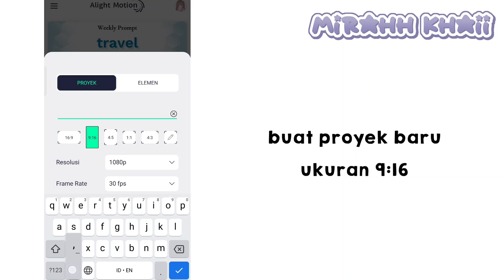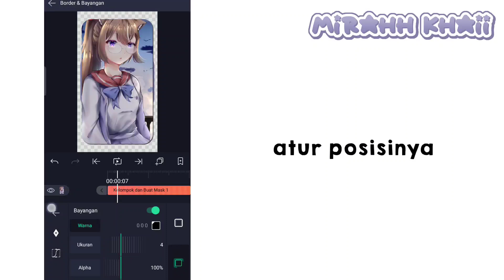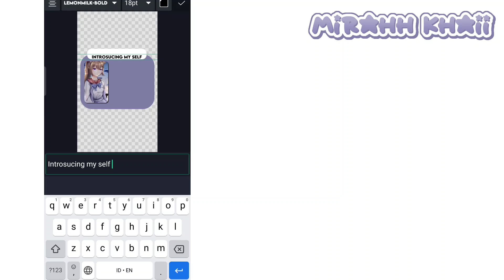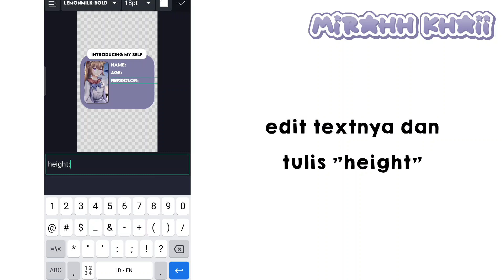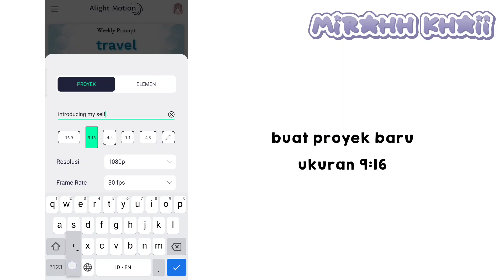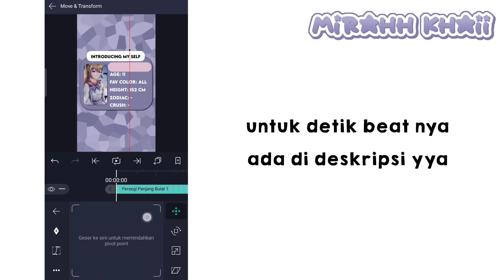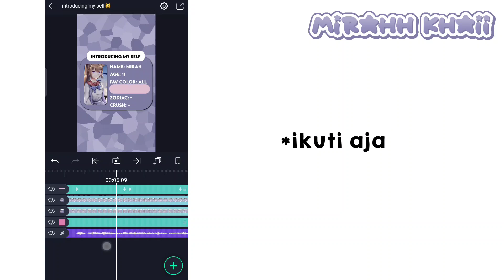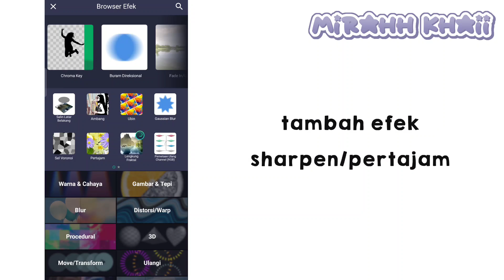𝁩🎨໋࣪ [preset+tutorial] tutorial edit video " introducing my self" || gacha tutorial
☀️ こんにちは  !

⊹ 🍂 moshi moshi ! balik lagi sama mirah ,,
꒦꒷ irrashaimase di deskripsi kuu 🏃🌱

🧶 beat
00:00:00 - 00:01:27
00:02:00 - 00:03:07
00:03:15 - 00:04:29
00:05:09 - 00:06:15
00:06:19 - 00:07:27
00:08:05 - 00:09:14

ャﾞ🌷 Inspiration & credits ! 💌

— ☔ insp ;; ↓
‣ Bluesnnxy ( thumbnail & Desk )
‣ Yuukari Kira ( thumbnail )
‣ TikTok (video)

— ☔ credits ;; ↓
‣ Yuukari Kira ( text style )
‣ •Vanilla_ Latte• ( Art )
@/2000fin (on instagram)

ャﾞlink🐾

ャﾞ💌 my biodata ☔

— Almirah / mirah
— 11 y.o
— December 31
— otaku 🏃

૮₍ social media ! 🎀

ャﾞwarning ! 💘
• jangan copy copy video ini :(
• jangan reuploud video ini :(
• gomen kalau ada kesalahan🥺
• terinspirasi ? kasih ib udah cukup ko !

૮₍ ´• ˕ •` ₎ა hashtag📋